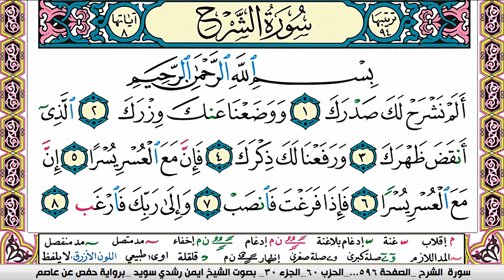سورة الشرح كاملة مكتوبة ايمن سويد ـ تحفيظ القرآن الكريم بسهولة ويسر The Noble Quran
سورة الضحى كاملة مكتوبة ايمن سويد ـ تحفيظ القرآن الكريم بسهولة ويسر The Noble Qu
عبدالله الجهني
سورة الشمس كاملة مكتوبة
beautiful quran recitation
 الفرقان سورة الضحى كاملة
البقرة,
sourate,
 سورة فاطر كاملة مكتوبة ايمن سويد
سورة مريم
رقية المنزل,
رقية للمنزل#1000subscriber
رقية البيت,
رقية للبيت,
رقيه,
الرعد
الرقية,
الرقيه,
رقيه شرعيه,
رقية شرعية,
الرقيه الشرعيه,
الرقية الشرعية,
سورة البقرة,
سوره الرعد كامله,
سوره بقره,
تلاوة,
تلاوة هادئة,
القران الكريم,
القران الكريم,